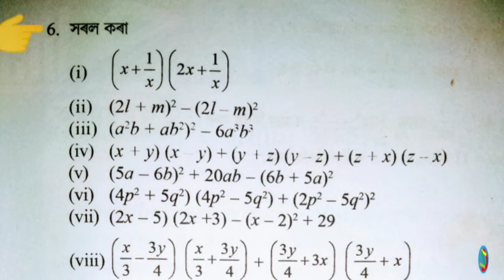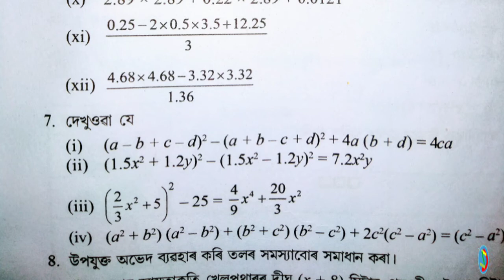Exercises:9.2; Queation No:6(X-XII); (Part:12) Class (8) mathematic solution in Assamese (অসমীয়াত)